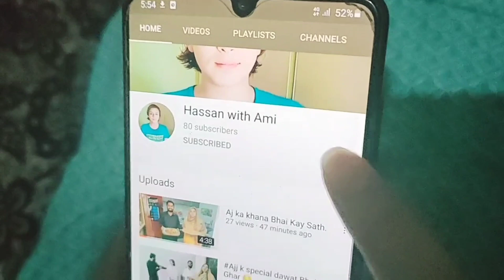Hassan with Ami ajj Bhindi or kareela qeema banay Bohot Maza k bana 😊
Hassan with Ami